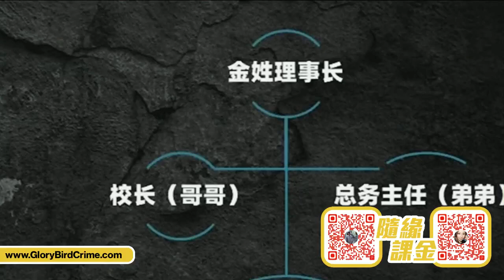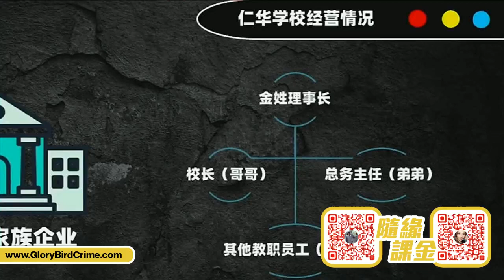犯罪鳥歌第5季第9集Part A 《韓劇真凶案》(特別嘉賓: 李綺雯, 膾炙人口的韓國電影，例如《熔爐》、《素媛》、《殺人回憶》，背後依據什麼真實凶案呢？韓國最恐怖的連環殺人案？加濕機殺人事件？)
由2019開始至2022年的節目歸類為2019-22會籍, $600/年睇晒6季所有節目的part A, B, C

10大最受歡迎影片

加入Telegram group接收最新消息(群組含有血腥相片和影片,請自行考量)